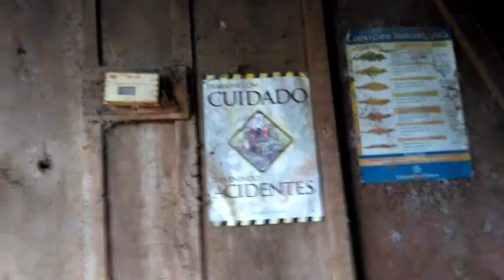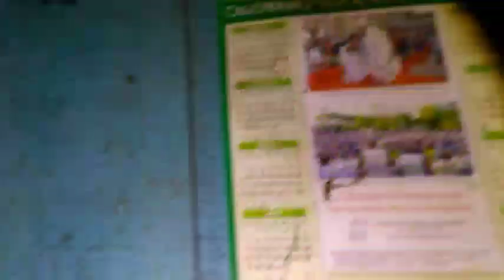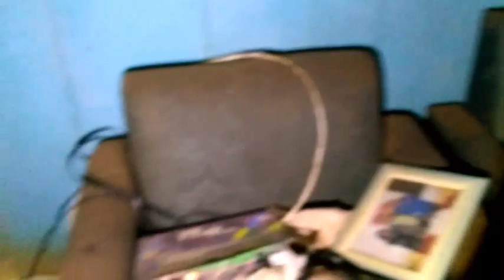Foi muito assustador dentro da casa da espírita J P